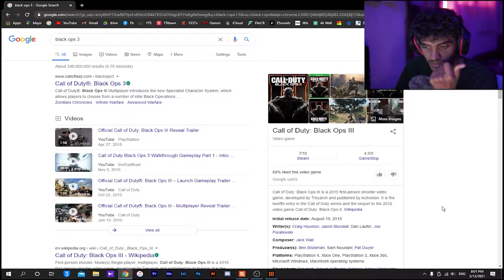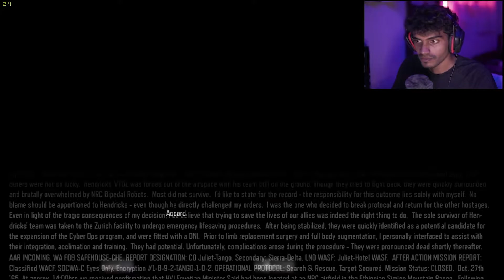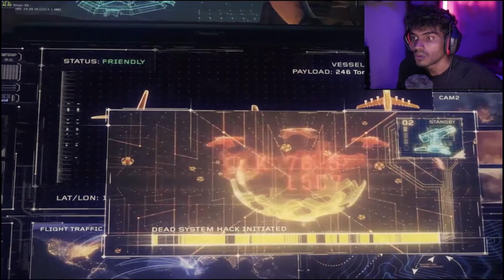5 Years Waiting game + New Headset review | Logitech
මං අව්ෘදු ගානක් බලං ඉදියා මේ මගුල ගහන්න.. 100 පාරක් විතර ගන්න ඇති.
මෙ ගේම් එක ගහලා බලන්න හිතුවෙ මං මගෙ අලුත් headset එක try කරන්නත් එක්කමයි

I've been waiting for years to do this shit .. It must have taken about 100 times.
I wanted to try this game as because i wanted to tryout my new headset
logitech G331